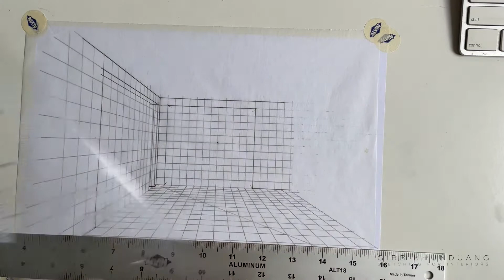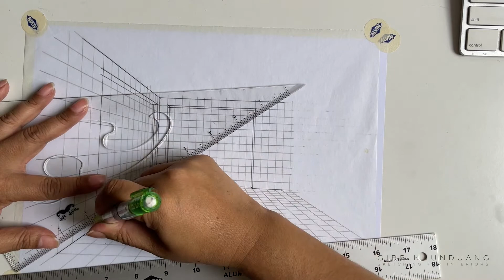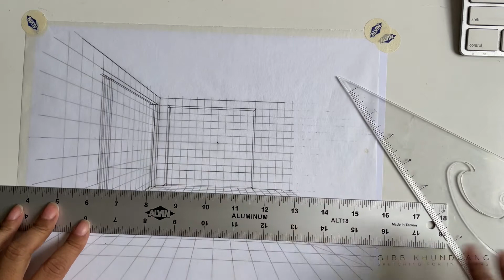How to draw a glass panel door using 1 pt perspective for interior design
Looking for real time tutorials on drawing perspectives and using Procreate for interior design with voice over instruction?

This video shows how to a glass panel door using one point perspective. Real time with instruction overlay.

I Will Remember - Gavin Luke
Notes to Self - Gavin Luke

For the supplies I use, follow this

I am a participant in the Amazon Services LLC Associates Program, an affiliate advertising program designed to provide a means for individuals to earn fees by linking to Amazon.com and affiliated sites. Thank you for your support!